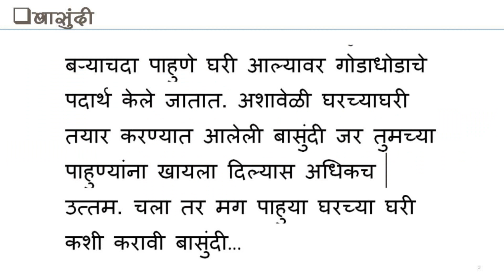Recipe - 7 रेसिपी स्पेशल बासुंदी. | sweet dish